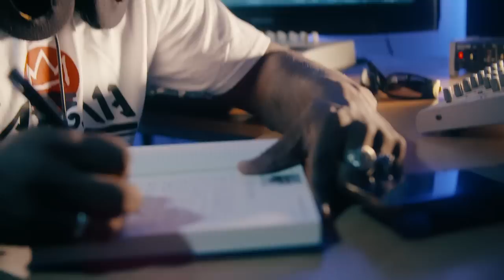Ga DaLomba - Pelu Menus featuring Sos Mucci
Ficha técnica - Pelu Menus

Letra: Gah Dalomba & Sos Mucci
Instrumental: DC PRO
Mix e Master: Lil Mario Studio

Vídeo

Realização: Marko Lokko Monkeys
Direção de Fotografia: Pedro Moita
Produção: Soraia Deus
Assistente de Imagem: António Rodrigues & Caio Jr.
Assistente de realização: Gerard de Brito
Locutor: MC Gibau

Pelu menus da di korason
Y memo ke ka txeu ser mo di deus pa kes ki
Sufrimentu e parti ses paizajen
Uza amor ki bu ten po pinta un novu amanheser
Pelu menus poi na pe d kes k nu ta julga txeu
Ka nu julga txeu
Djes julganu txeu

Alves nta ri asves N ta txora
Alves mi ku mi N ta xinta y ora
Alves pali pali t tora
Alves filis as vês nta noia

Uns ta amou otus odiou
Uns ta difamou otus ilojiou
Uns kre karisiou otus kre maxukou
Uns kre protejeu otus kre batukou
Ten kes k kre bejou y abrasou
Ten kes k  nen pintadu d oru k kre odjou
Its ok dês k bu sabi Ken k Sta rodiou
Ken k Sta odiou
Bu filisidadi ka kel me ku di ze
N ka ten k pinta kabelu amarelu pamodi N odja na Acondize
Kel memu pe ki teni marka ont tinha xule
Na kaza nha reinalda ten un Zeca un zeze
Rispeta y ama bu manu
Ser moda bo me ko ser moda num flanu
Xeiu objetivu k nha papu retu
Manti asertivu na nha kantu ketu
Nka mest d insentivu ke pa N dou rispetu
Risipruku, risetivu di fundu nha petu
Ten diferensa entri amigus y kolega
Ten uns ke prigu, otus ta odja na budega
Es e asiduo na kaminhu d adega
Ta dizaparsi si b masa spinhu o b skorega

Ko julga ninguém pa  se aparensia
U ki nu ten di igual e diferensa
Ko da num omi sentensa pamodi si krensa

Pelo menos da di korason
Pelo menos poi na pe d kes k nu ta julga txeu
Djes julganu txeu

Si bu ta amal dal flor enkuantu e podi txeral
Ominajial enkuantu  e podi txoral
Amor real ka ta skodji mumentu ideal
Nen momentu di dal
Dal un abrasu forti mostral kuantu b t amal
Ko spera o ki e bai pa bu xintal na fijon
Kes lágrimas d krukudilu pa ba skoreu na bidon
Ningen k ata amigu, amizadi e sifron
Nu ka Sta gosta mas ku nos kurason, gosi gosta e ku dedu
Sabi dretu ku Ken bu ta abri segredu
Amizadi sta venenu
Falsindadi li ka kredu
Mundu sta td armadu
Filisidadi e padronizadu
Susesu li e programadu
Prusesu tudu dizenhadu
Ko konfundi muvimentu ku prugresu
Nen fama k susesu
Akridita n prusesu
Akridita n prusesu

Ko kridita si e flou mo ka ta konsigi manhan
Se frakasu ka di bo inda e ta finda bu fan
Poi bu foku la na topu sen pisa nalgen
Sen pisa ningen
BU ka ta perdi nada si tudu alguém ganha
Nen bu ka ta ganha nada si tudu alguém perdi

Djes julganu txeu

Agradecimentos:
ACI - Agência CaboVerdiana de Imagens
Ginásio Body & Mind
Projeto Anjos da Noite